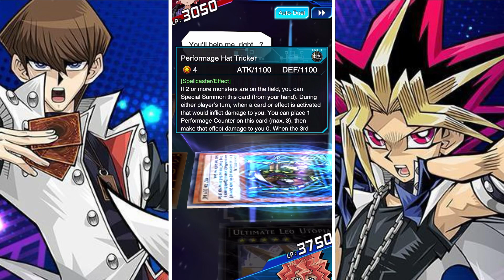Yu-Gi-Oh! Duel Links - Dennis Summons Ancient Gear Cannon!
Yu-Gi-Oh! Duel Links - Dennis Summons Ancient Gear Cannon! (Tag Duel Tournament May 2024 Reward Event Card)